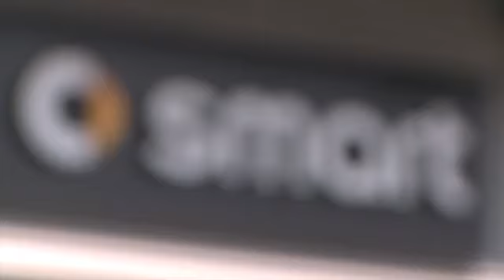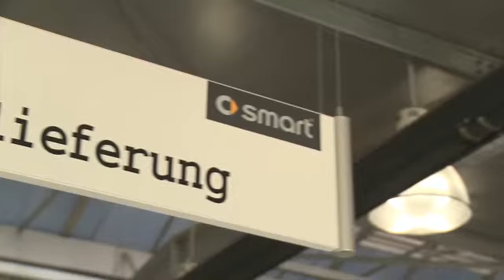smart Center Dortmund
PROMOTION Der Stadtflitzer smart wird seit Januar 2006 auf dem Gelände der Mercedes Benz Niederlassung in Dortmund vertrieben.